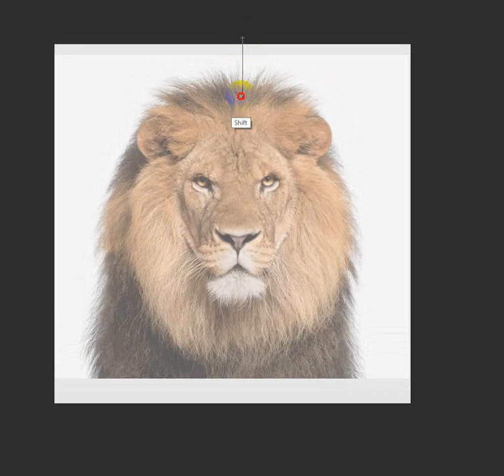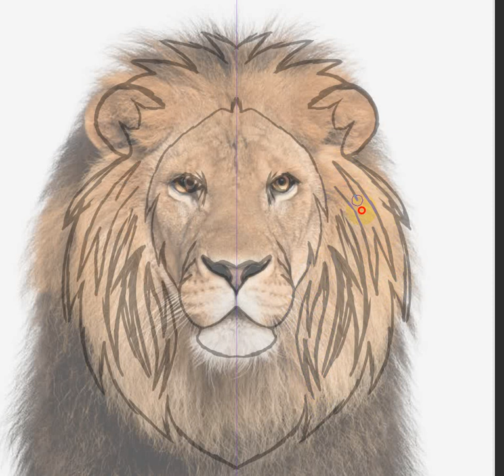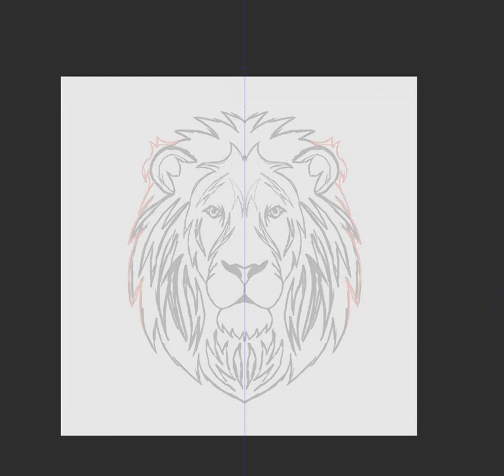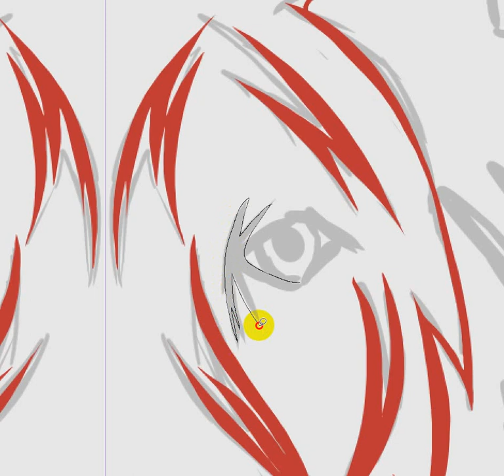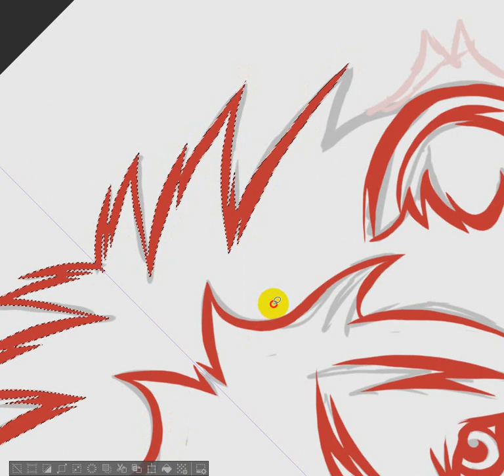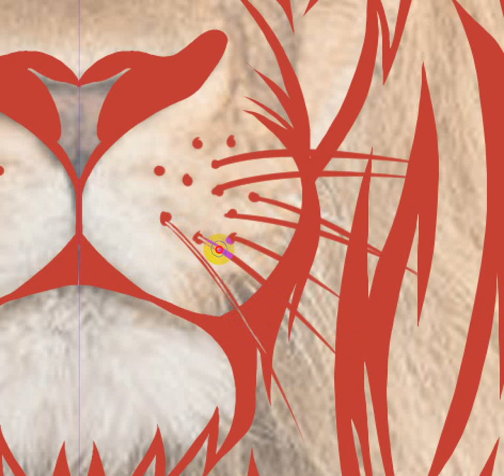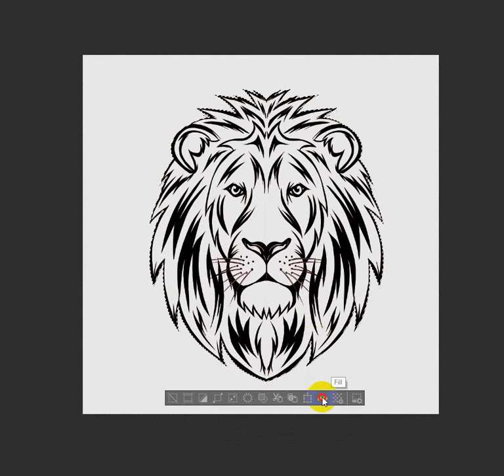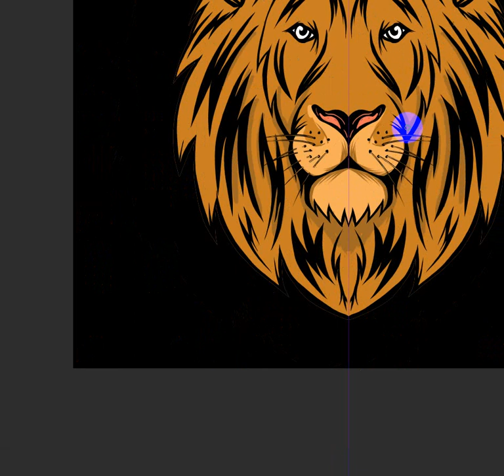How To Draw A Lion Head For T-Shirt Design In Photoshop | No Voice | Best T-Shirt Designs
How To Draw A Lion Head In Photoshop | No Voice | Best T-Shirt Designs